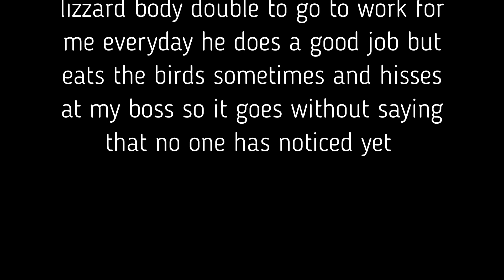Salmagundi [ A step by step by rant Guide] How to make the Traditional Pirate Recipe. Pirate Food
watch as me and logan make you guys the traditional pirate dish salmagundi which was most popular during the golden age of piracy on both pirate and merchant ships. Its more of a concept really rather than an actual recipe."Salmagundi is more of a concept than a recipe. Essentially, it is a large composed salad that incorporates meat, seafood, cooked vegetables, raw vegetables, fruits, and nuts and is arranged in an elaborate way. Think of it as the British answer to Salad Niçoise."—[2]In English culture the term does not refer to a single recipe, but describes the grand presentation of a large plated salad comprising many disparate ingredients. These can be arranged in layers or geometrical designs on a plate or mixed. The ingredients are then drizzled with a dressing. The dish aims to produce wide range of flavours and colours and textures on a single plate. Often recipes allow the cook to add various ingredients which may be available at hand, producing many variations of the dish. Flowers from broom and sweet violet were often used.History and etymology
Etymologically, the word comes from Rabelais' Third Book of Pantagruel (Tiers livre, 1546), in which it is written as "salmigondin". The word salmagundi is derived from the French word salmigondis which means disparate assembly of things, ideas or people, forming an incoherent whole.[3] It seems to appear in English for the first time in the 17th century as a dish of cooked meats, seafood, vegetables, fruit, leaves, nuts and flowers and dressed with oil, vinegar and spices. Salmagundi is used figuratively in modern English to mean a mixture or assortment of things. There is some debate over sense and origin of the word.[4] Salmagundi was a popular dish with pirates and buccaneers of the Caribbean West Indies. [5]Typical early 18th century recipe"To make a Cold Hash, or Salad-Magundy. TAKE a cold Turkey, two cold Chickens, or, if you have neither, a piece of fine white Veal will do; cut the Breasts of these Fowls into fair dices, and Mince all the rest; to the Quantity of two Chickens you must take eight or ten large Anchovies, wash and bone them, eight large pickled Oysters, ten or twelve fine green pickled Cucumbers, shred the Oysters, the Anchovies, the Cucumbers, and one whole Lemon small, mix them with the shred Meat, lay it in the middle of the Dish, lay the Dices of the white part round the Dish, with halv’d Anchovies, whole pickled Oysters, quarter’d Cucumbers, sliced Lemon, whole pickled Mushrooms, Capers or any Pickle you like; cut also some fine Lettice, and lay round among the Garnish, but put not Oil and Vinegar to the Minced Meat, till it comes to Table."[6]In English culture the term does not refer to a single recipe, but describes the grand presentation of a large plated salad comprising many disparate ingredients. These can be arranged in layers or geometrical designs on a plate or mixed. The ingredients are then drizzled with a dressing. The dish aims to produce wide range of flavours and colours and textures on a single plate. Often recipes allow the cook to add various ingredients which may be available at hand, producing many variations of the dish. Flowers from broom and sweet violet were often used.History and etymology
Etymologically, the word comes from Rabelais' Third Book of Pantagruel (Tiers livre, 1546), in which it is written as "salmigondin". The word salmagundi is derived from the French word salmigondis which means disparate assembly of things, ideas or people, forming an incoherent whole.[3] It seems to appear in English for the first time in the 17th century as a dish of cooked meats, seafood, vegetables, fruit, leaves, nuts and flowers and dressed with oil, vinegar and spices. Salmagundi is used figuratively in modern English to mean a mixture or assortment of things. There is some debate over sense and origin of the word.[4] Salmagundi was a popular dish with pirates and buccaneers of the Caribbean West Indies. [5]Typical early 18th century recipe"To make a Cold Hash, or Salad-Magundy. TAKE a cold Turkey, two cold Chickens, or, if you have neither, a piece of fine white Veal will do; cut the Breasts of these Fowls into fair dices, and Mince all the rest; to the Quantity of two Chickens you must take eight or ten large Anchovies, wash and bone them, eight large pickled Oysters, ten or twelve fine green pickled Cucumbers, shred the Oysters, the Anchovies, the Cucumbers, and one whole Lemon small, mix them with the shred Meat, lay it in the middle of the Dish, lay the Dices of the white part round the Dish, with halv’d Anchovies, whole pickled Oysters, quarter’d Cucumbers, sliced Lemon, whole pickled Mushrooms, Capers or any Pickle you like; cut also some fine Lettice, and lay round among the Garnish, but put not Oil and Vinegar to the Minced Meat, till it comes to Table."[6]